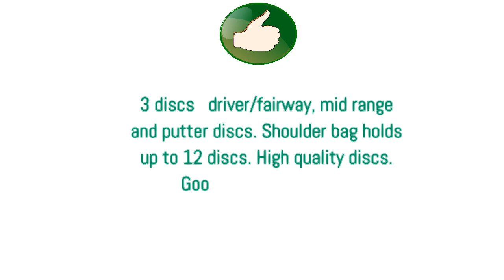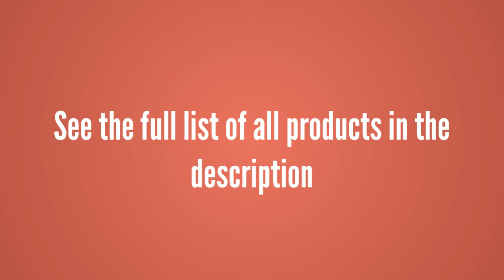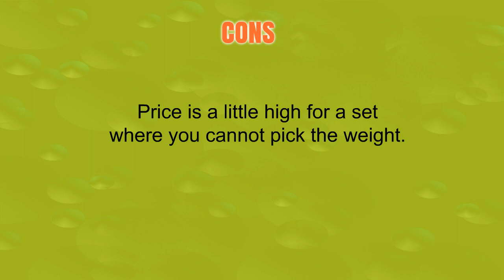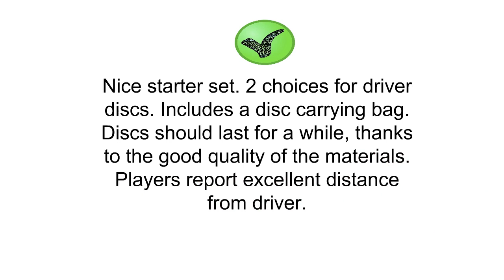3 Best Disc Golf Sets You Can Buy 2019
3. Kestrel Discs Golf Pro Set | 3 Disc Pro Pack Bundle + Bag | Disc Golf Set | Includes Distance Driver, Mid-Range and Putter | Frisbee Golf Set
2. Innova Champion Material Disc Golf, Set of 3 (Colors may vary)
1. Discraft Deluxe Disc Golf Set (4 Disc and Bag)Models and plastic blends may vary